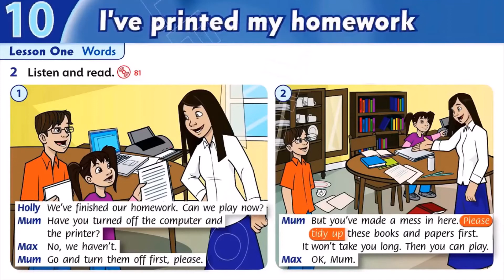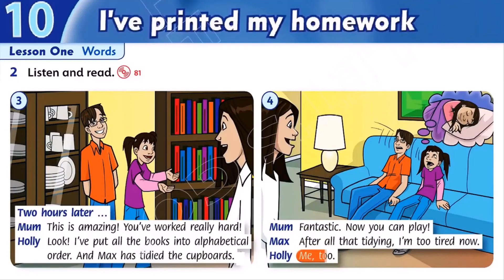FF4 U10 1B